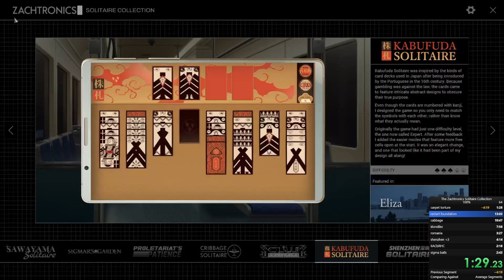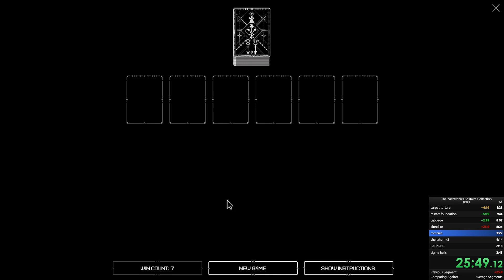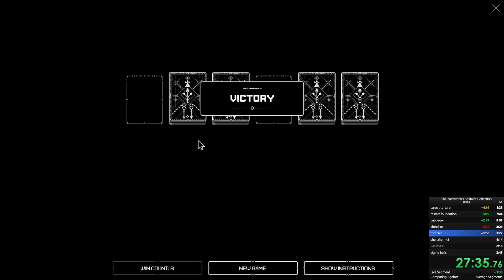Zachtronics Solitaire Collection 100% 36:40.47